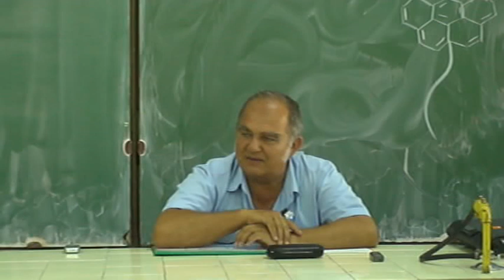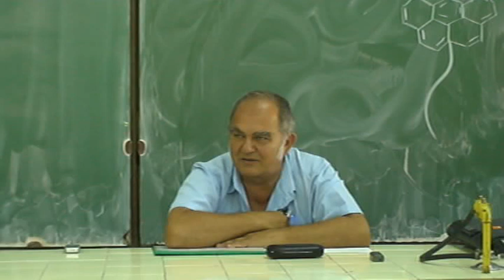Florin Colceag - Formare traineri - part 1